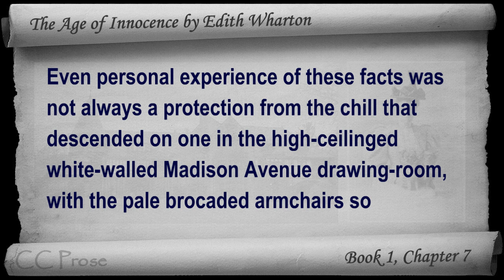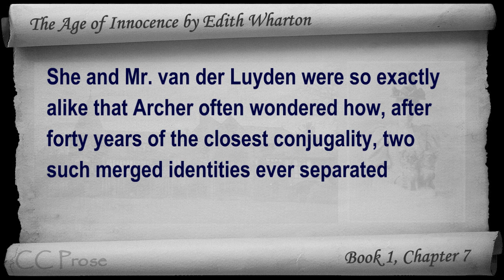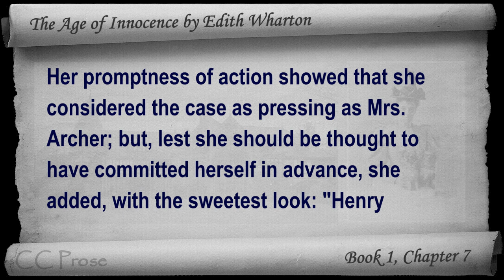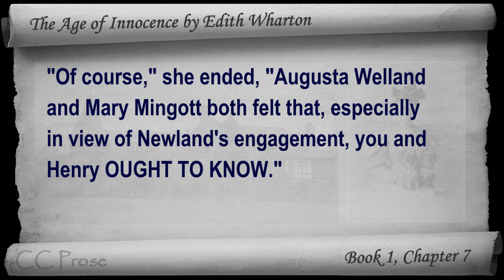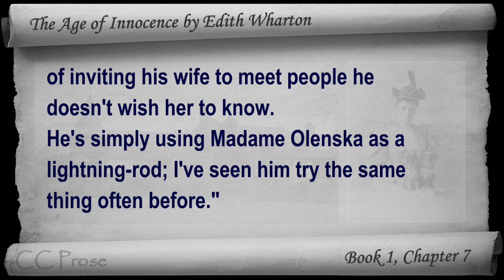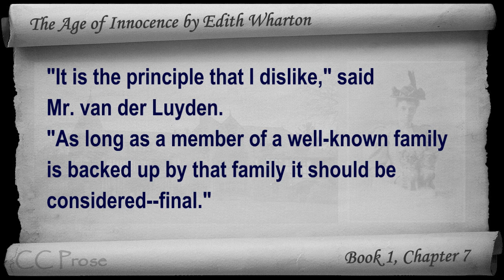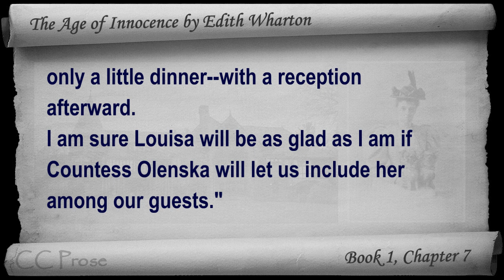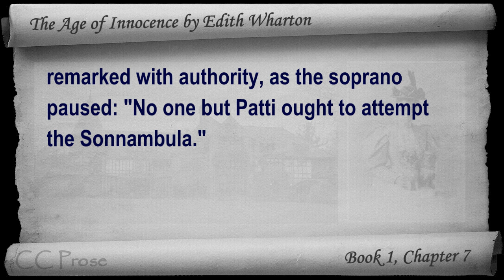Chapter 07 - The Age of Innocence by Edith Wharton